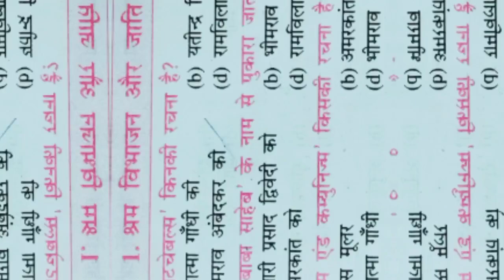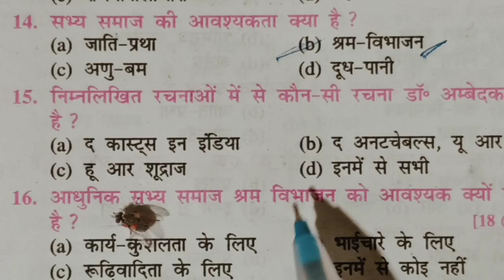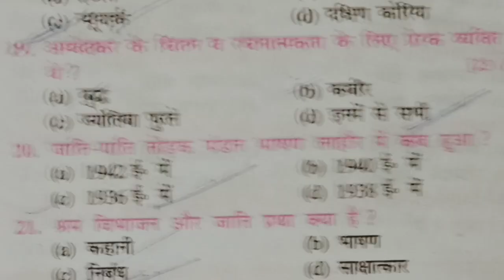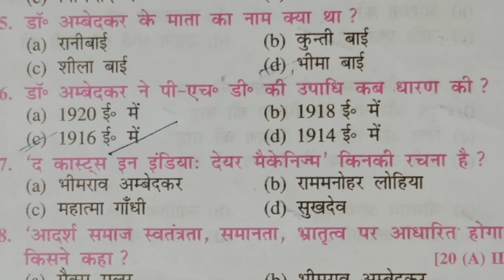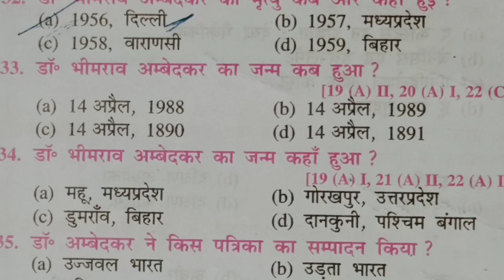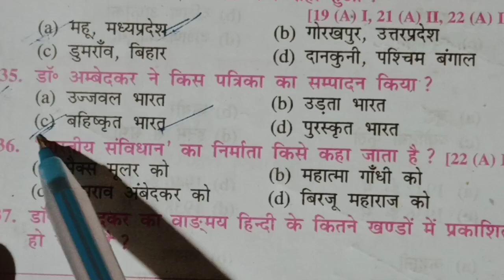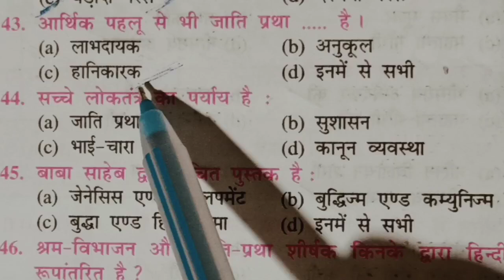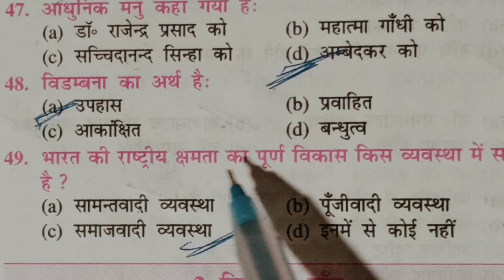श्रम विभाजन और जाति प्रथा क्लास 10th बिहार बोर्ड वस्तुनिष्ठप्रश्न(objective questions and answers )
श्रम विभाजन और जाति प्रथा objective questions and answers
श्रम विभाजन और जाति प्रथा important objective questions and answers
2025 में पूछने वाला objective t
भीमराव अंबेडकर का जन्म कहां हुआ था
भीमराव के पिता का क्या नाम था
भीमराव अंबेडकर के पिता का क्या नाम था
भीमराव अंबेडकर के माता का क्या नामथा
भीमराव का जन्म कहां हुआ था
भीमराव का मृत्यु कब हुआ था
भीमराव अंबेडकर का जन्म कब हुआ था